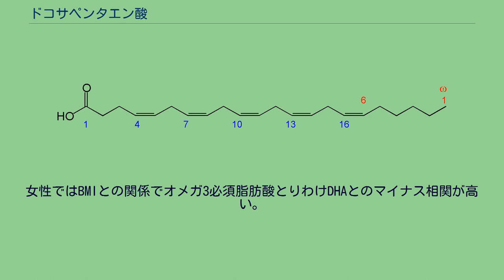ドコサペンタエン酸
ドコサペンタエン酸（ドコサペンタエンさん、英: docosapentaenoic acid）は、直鎖の22:5の構造を有する脂肪酸である。
特に代表的な2つの異性体について以下に示す。
赤が生理学的番号で青が化学的番号を示しているクルパノドン酸の化学構造式 all-cis-7,10,13,16,19-ドコサペンタエン酸であり、クルパノドン酸あるいは通常DPAと呼ばれる俗称を持つω-3脂肪酸である。
この脂肪酸は、エイコサペンタエン酸（EPA、20:5 ω-3）からドコサヘキサエン酸（DHA、22:6 ω-3）への中間体である。
アザラシ油に多く含まれている。
赤が生理学的番号で青が化学的番号を示しているオスボンド酸の化学構造式 all-cis-4,7,10,13,16-ドコサペンタエン酸であり、オスボンド酸の俗称を持つω-6脂肪酸である。
この脂肪酸は、20:4 ω-6であるアラキドン酸の長鎖化と不飽和化により生成される。
哺乳類においてクルパノドン酸の欠乏が、この脂肪酸の生成をもたらすため、オスボンド酸/DHAの比率が食事から摂取されるDHAが充足されているかどうかの指標となる。
しかしながら、これを指標とすることに疑問が呈せられている。
BMIとの関係ではBMIが低い人ほどオメガ3濃度が高い。
これはビタミンDと同じである。
男性ではBMIとの関係でオメガ3必須脂肪酸とりわけDPAとのマイナス相関が高い。
女性ではBMIとの関係でオメガ3必須脂肪酸とりわけDHAとのマイナス相関が高い。